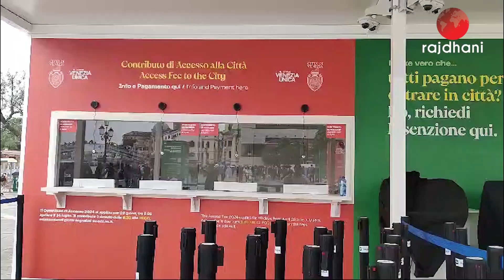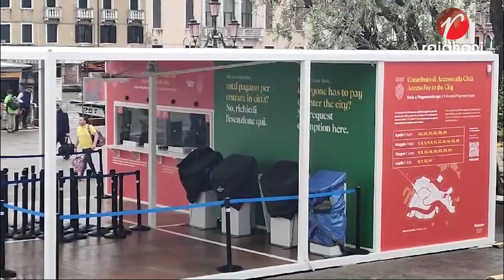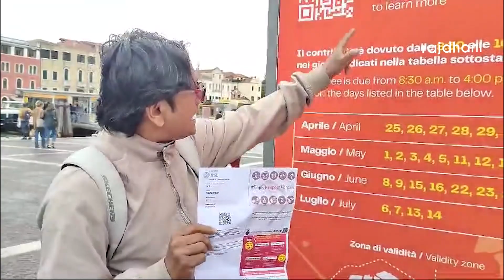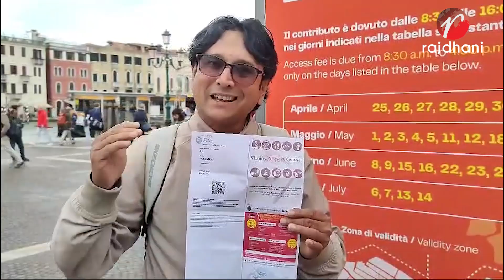ইতালির ভেনিস শহরে পর্যটকরা প্রবেশ করলে গুনতে হবে ৫ ইউরো